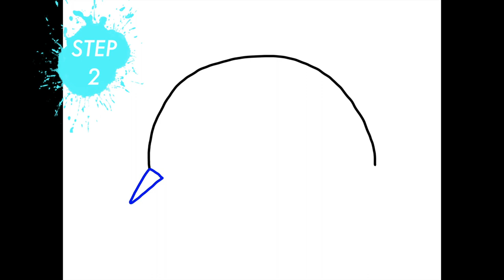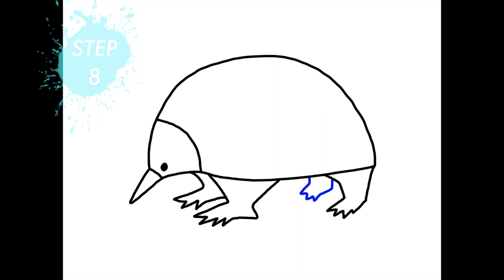How to draw an Echidna - step by step - EASY TUTORIAL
Echidnas have spines on their back to protect them from predators. They like to eat small insects and worms. Did you know that echidnas lay eggs? Learn how to draw one today with the simple and easy to follow steps in this drawing tutorial!

for lots of creative Art ideas!